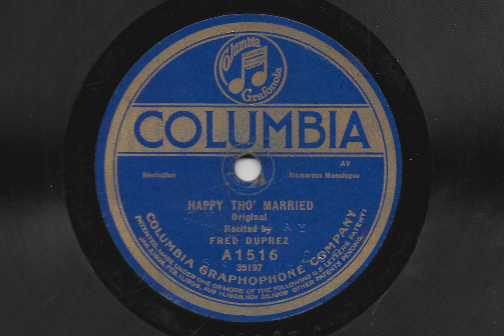Happy Tho' Married - Fred Duprez - 1914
Columbia record A1516, recorded in 1914.